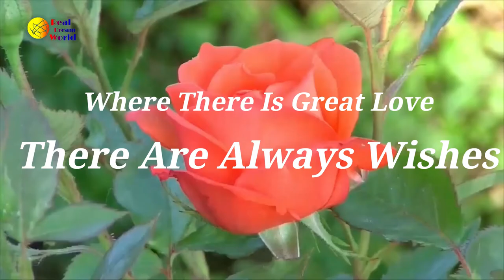Valentine’s Day is the poet’s holiday.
Your flaws are perfect for the heart that’s meant to love you.